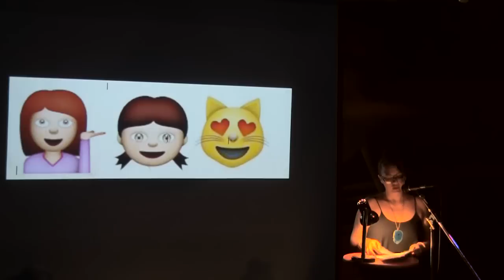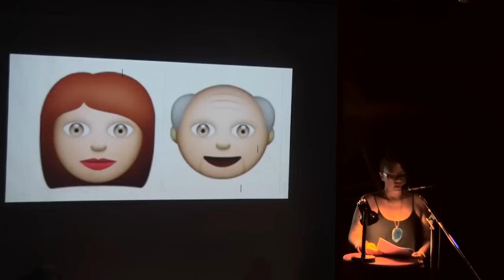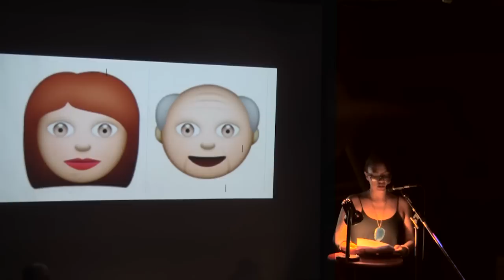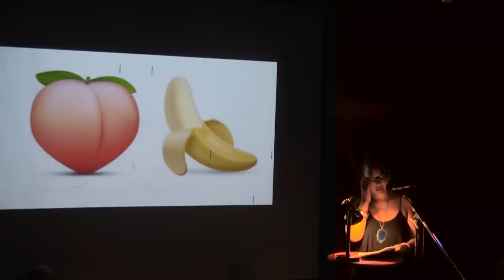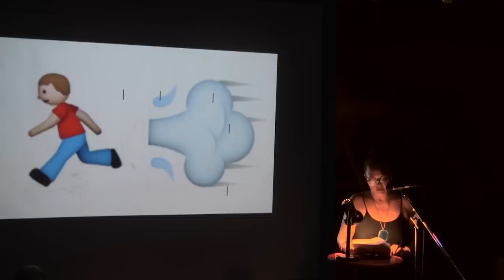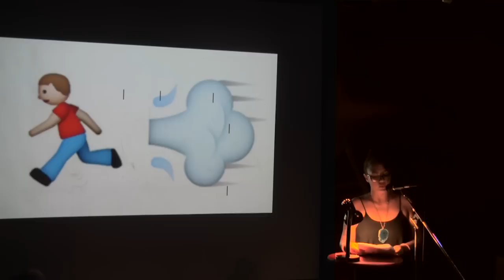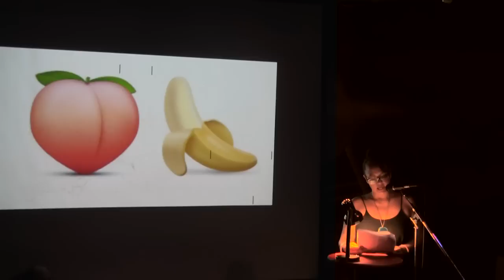Suzanne Hoyem - Neighborhood Watch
Suzanne Hoyem performs her original story about discovering she's the loud girl in the apartment complex she never wanted to be. From the August 2014 VAMP Showcase, "Neighborhood Watch" at The Whistle Stop.